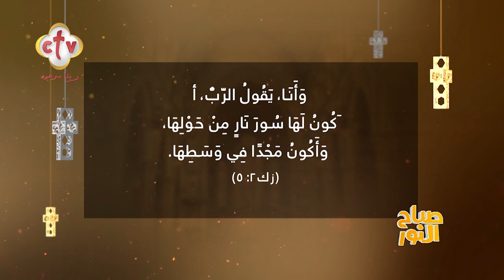إحكي لنا عن خير عملته ورميته ورجع اترد لك تاني؟ | برنامج صباح النور | 8-5-2023